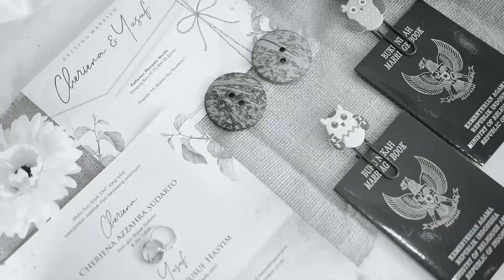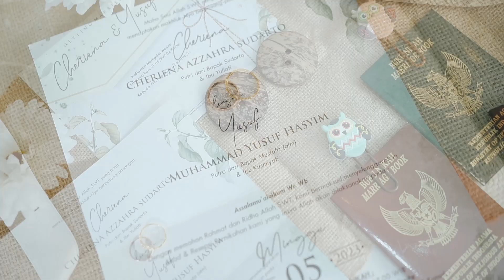Video cinematic Yusuf & Cherina